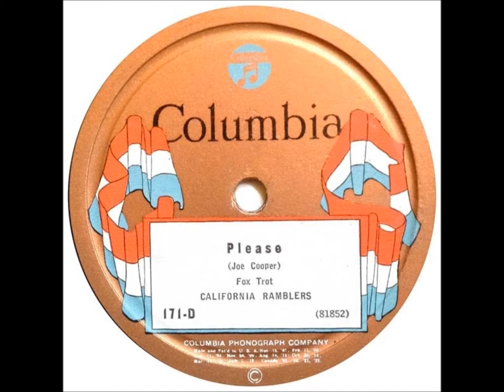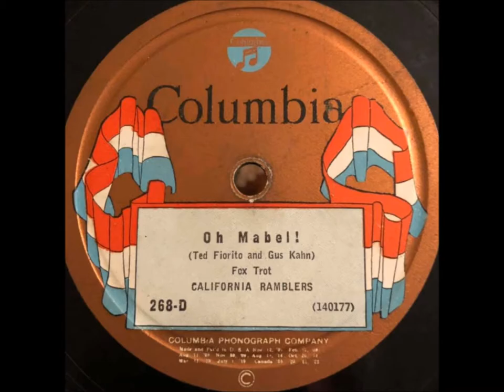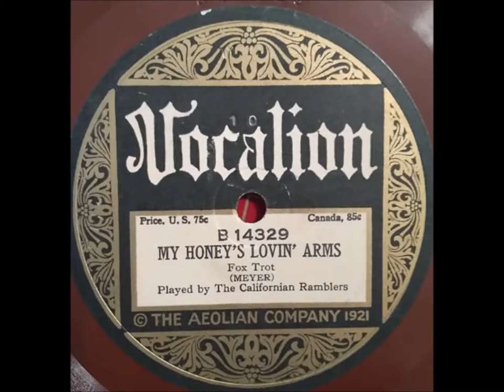California Ramblers "Back Where The Daffodils Grow" Columbia 218-D (1924) Adrian Rollini = hot jazz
California Ramblers play "Back Where The Daffodils Grow" (Walter Donaldson song) on Columbia 218-D, recorded on September 23, 1924.

Call them the California Ramblers--or use any of a dozen other names for the ensemble (Golden Gate Orchestra, Goofus Five, University Six, Five Birmingham Babies, Corona Dance Orchestra, Vagabonds, more).

The name Varsity Eight was usually used for the Cameo label from 1923 to 1931. The moniker Palace Garden Orchestra was used for Pathe.

The California Ramblers were consistent in delivering a quality product--very good jazz, superior to dance music played in the 1920s by most other ensembles of white musicians.  To find hotter jazz playing, one must turn to ensembles of black musicians (King Oliver, Fletcher Henderson, Louis Armstrong, and so on).

Flappers were buying 78s of the California Ramblers. I want to say flappers were also buying copies of The Great Gatsby, but that novel sold poorly in the 1920s.

Essential in any Ramblers recording is Adrian Rollini. You could usually rely on hearing Stan King and Irving Brodsky.

Adrian Rollini, a superb leader, provides a bass sax that is always great. He was not limited to bass saxophone since he was an multi-instrumentalist. He lived from 1903 to 1956. (In the 1920s the group was led by Adrian Rollini, but by 1930, manager and vocalist Wallace T. "Ed" Kirkeby dominated the ensemble--picking songs, arranging studio dates, and so on).

Rollini introduced to the world a new instrument--the harmonica-like couesnophone, called the goofus or queenophone,

Irving Brodsky is as good on a keyboard as anyone playing jazz at that time.

Stan King is always solid on  drums.

The men on trumpet could change from session to session. We might be hearing trumpeter Roy Johnston--or maybe it is Chelsea Quealey, an equally fine trumpet player.

Maybe that is Bobby Davis on clarinet and alto.

Sam Ruby on tenor sax?

Listen for Abe Lincoln, too.

I am not sure if Arnold Brilhart was at this session.

These men gathered in the studios of various companies. The lineup would change from gig to gig since that is the nature of such studio ensembles. In other words, this is not a group of the same members--not a "regular" ensemble of the same men who show up for concerts or work in dance halls. The public never attended California Ramblers concerts since no concerts were given.

What these individuals shared was the ability to improvise, show up on time, follow instructions given by studio heads, and contribute to a recording with a minimum of fuss or mistakes. Being profient at reading music (any key) helped. Bix Beiderbecke stumbled in that department.

When a vocalist was hired to deliver a song's chorus, Irving Kaufman and Arthur Fields was likely to show up, but many other vocalists were hired, too.

I have a hard time keeping it straight--who tends to be in Ben Selvin ensembles, who is in California Ramblers, who is in Original Memphis Five (Phil Napoleon & Frank Signorelli, right?), who is in Sam Lanin studio groups.

And then the Virginians (Ross Gorman & other Paul Whiteman guys)...

And the Georgians (Guarente, Arthur Schutt, & Joe Tarto, right?)...

Many of these 1920s ensembes of white musicians sound the same, but they are always professional, sometimes "hot."

And then outfits led by Red NIchols...

For California Rambers/Varsity Eight, we can always expect to hear Rollini, right? And Irving Brodsky & Stan King, yes? (But so many names to keep track of--Golden Gate Orchestra, Goofus Five, University Six, Five Birmingham Babies, Vagabonds, more).

ODJB is easy. Distinctive sound (but most ODJB discs are pre-1920, so that's not a fair comparison).

Wolverines = easy to know their sound because if you know their 14 tracks or so, that's it.